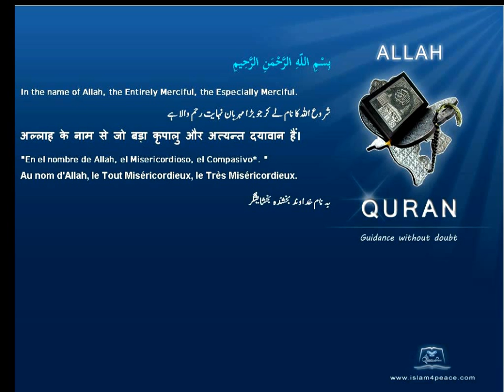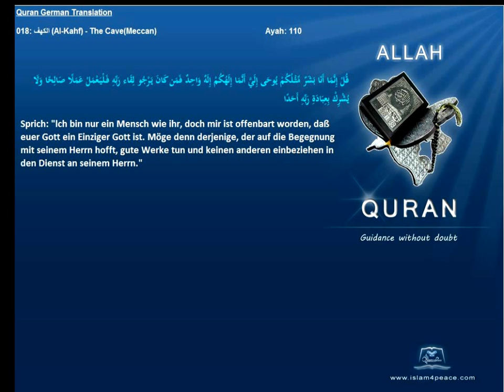Quran German Only 018 الكهف Al Kahf The CaveMeccan Islam4peace com